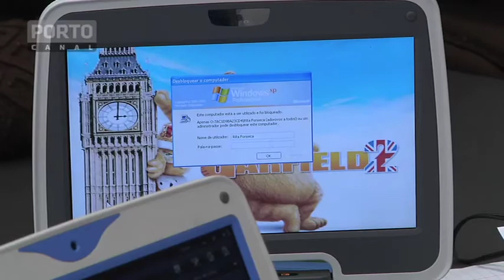Lamego, dia internacional net segura juntou duas gerações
dia 7,  assinalou-se o dia Internacional da Internet segura e em Lamego a data foi assinalada juntado duas gerações. de um lado os avós, do outro os netos, juntos para partilhar experiências, histórias e conselhos. um dia diferente para um objectivo: navegar e viver com mais sabedoria.

Manuel Lourenço - Aluno Uni Sénior de Lamego

Daniela Lourenço - aluna EB de Lamego

Filomena Pinto - Aluno Uni Sénior de Lamego

Joel Santos - aluno EB de Lamego

António Loureno .  Aluno Uni Sénior de Lamego

Margarida Duarte - Vereadora CM Lamego